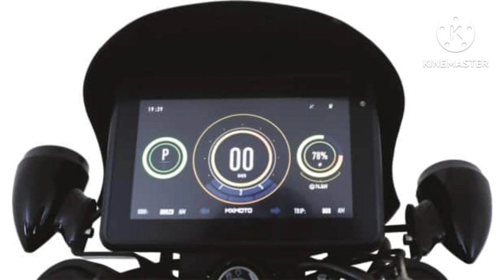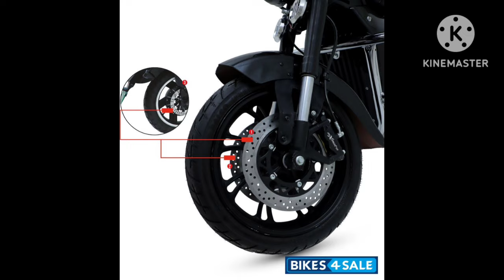MXmoto M16: सिगल चार्ज में 220Km की रेज और 8 साल की वारटी ! लॉन्च हुई पावरफुल क्रूजर इलेक्ट्रिक बाइक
–MX Moto M16 Features

- On Board Navigation
- Bluetooth Sound System
- Cruise Control
- Reverse Assist
- Anti Skid / Hill Assist
- Park Assist
- Vehicle Type : Motorcycle
- Fuel : Electric
- Maximum Torque : 140 Nm @ 580 rpm
- Motor Details : 400 W BLDC Motor
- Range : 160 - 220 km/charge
- Charging Time : 0-90% in Less than 3 Hours
- Display : TFT Screen

mXmoto Launched Electric Bike M16: इलेक्ट्रिक पावर और ग्रीन रेवोल्यूशन को प्रमोट करने के लिए इलेक्ट्रिक व्हीकल निर्माता कंपनी mXmoto ने इलेक्ट्रिक बाइक को लॉन्च कर दिया है. कंपनी ने इंडियन राइडर्स के लिए मेटल स्ट्रॉन्ग M16 इलेक्ट्रिक व्हीकल (Electric Vehicle) को लॉन्च कर दिया है. खास बात ये है कि ये इलेक्ट्रिक बाइक वारंटी के साथ आती है. कंपनी ग्राहकों को बैटरी पर 8 साल की वारंटी दे रही है. इसके अलावा 80000 सीमलैस राइडिंग और 3 साल की मोटर और कंट्रोलर पर वारंटी दे रही है. इस बाइख में कंपनी ने मेटल बॉडी को दिया है, जो इस बाइक को बॉक्सी और हैवी लुक दे रही है.

सिंगल चार्ज पर देगी 220 KM

mx moto mx9 electric bike
mx moto mx9
mx moto m16
mx moto mx
mx moto scooter
mx moto bike
mxmoto mxv eco
mx moto 2
MX Moto M16 review
MX Moto M16 price
MX Moto M16 electric bike
MX Moto M16 top speed